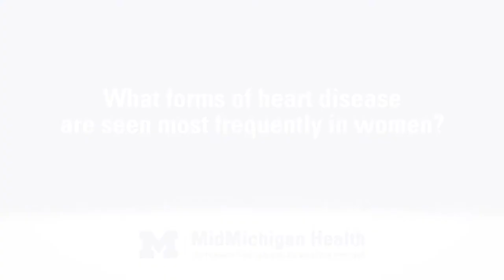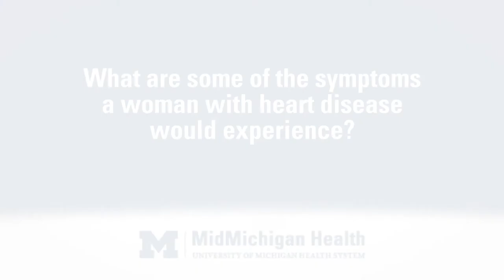Dr. Sallach Talks About Heart Disease in Women